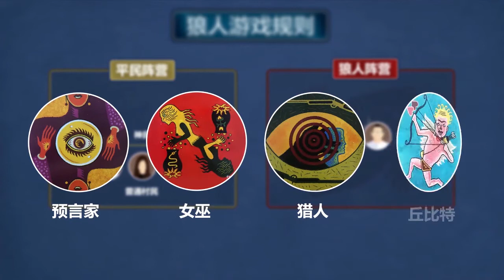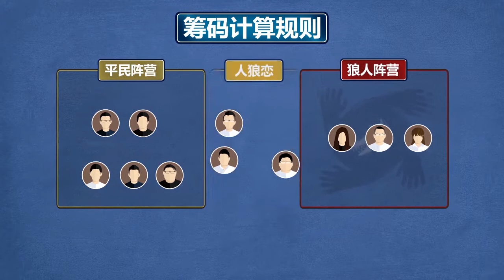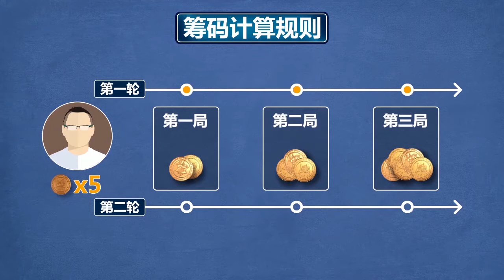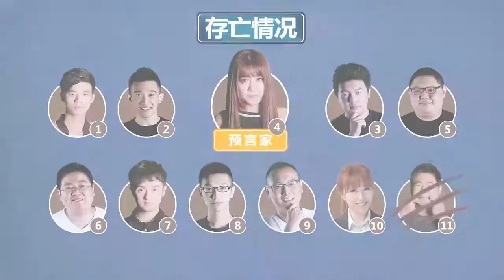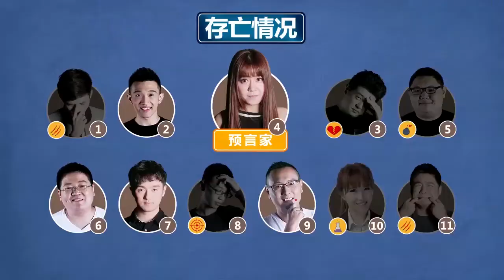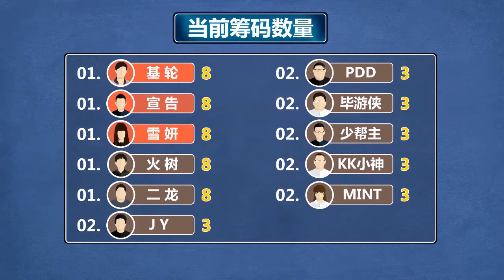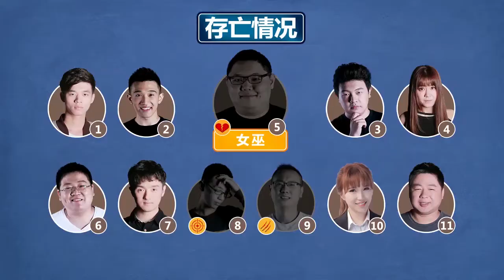Lying Man 第二季 第九期（上）S2 EP9 P1少帮主中枪，JY躺枪 丘比特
嘉宾：JY、PDD、毕游侠、少帮主、火树、二龙、Mint、死亡宣告、雪妍、KK小神、基轮